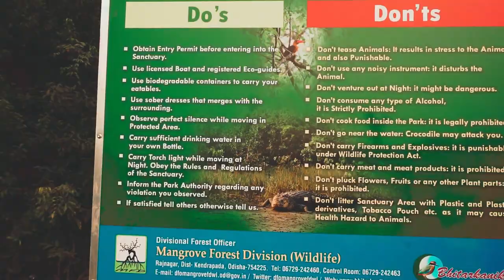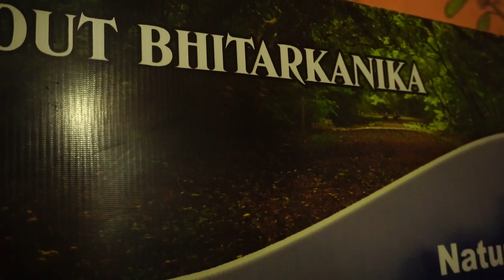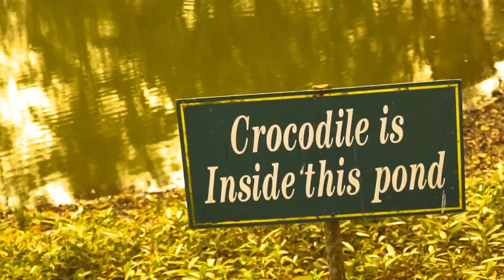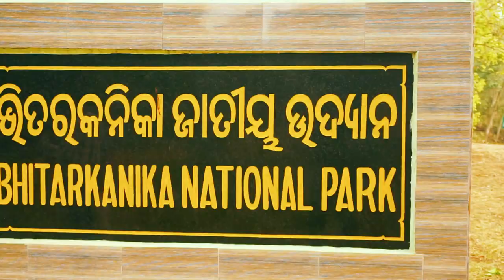Bhitarkanika/ Bhitarkanika Museum/ Bhitarkanika | Bhitarkanika national park| part 2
This video is second part of already published Bhitarkanika National Park video

I will walk you through the museum situated inside the national park.